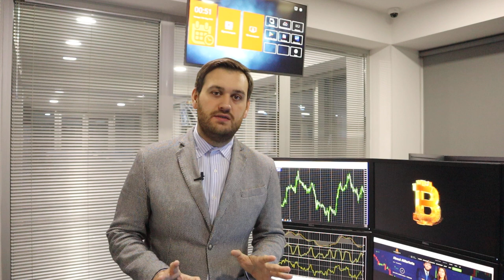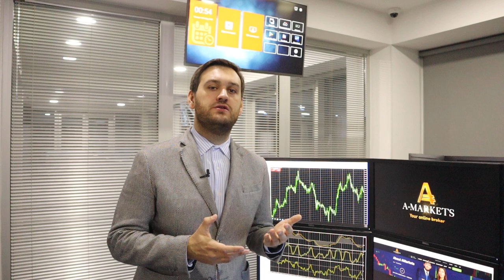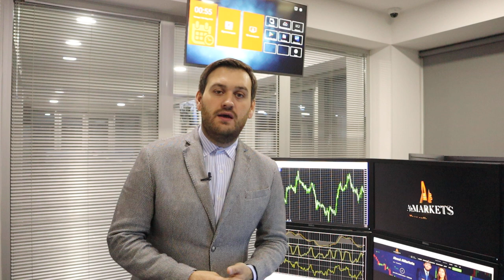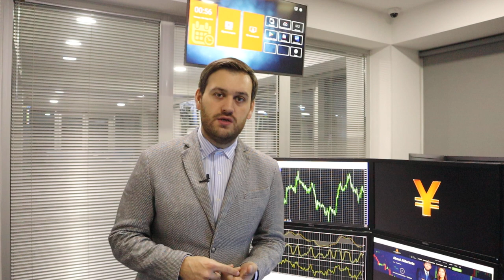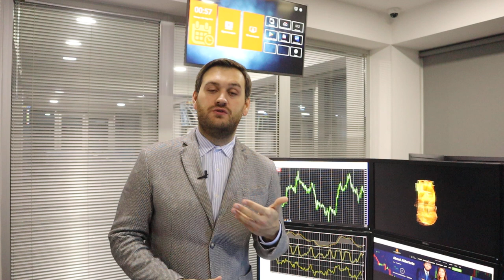Стоит ли покупать золото? | AMarkets